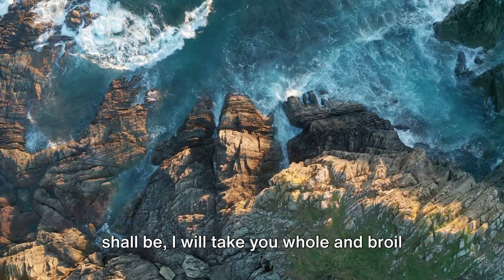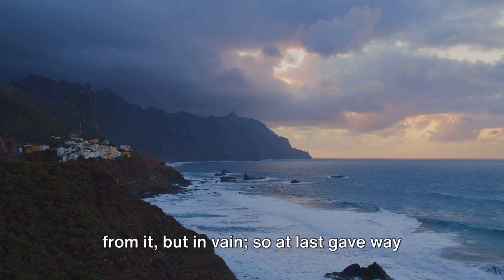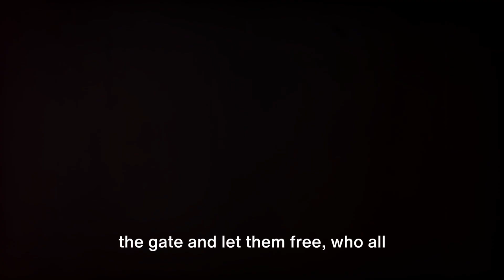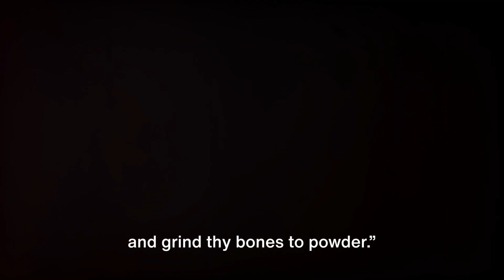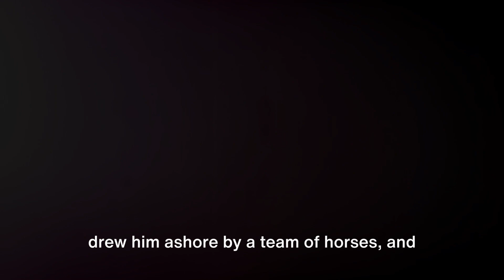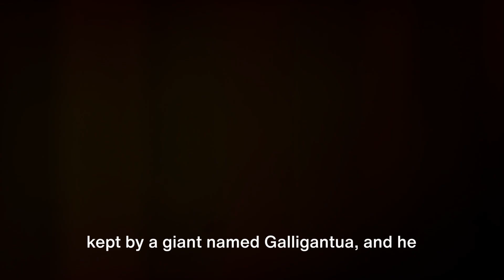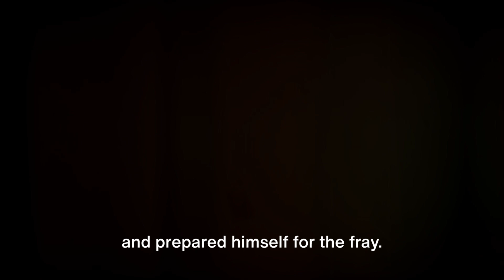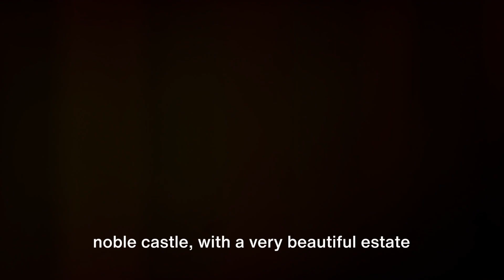Jack the Giant Killer - Joseph Jacobs - Cornish Fairy Tales - English Bedtime story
Embark on a magical journey with the timeless bedtime story of 'Jack the Giant Killer'. Nestle in as our narrator's warm, melodious voice takes you through this enchanting tale, woven with a swaying rhythm that promises to soothe and captivate. Perfect for winding down at the end of the day, this video is designed to transport both children and adults to a world of gentle giants and brave heroes. Let us lull you into a peaceful slumber with a story that has charmed generations.